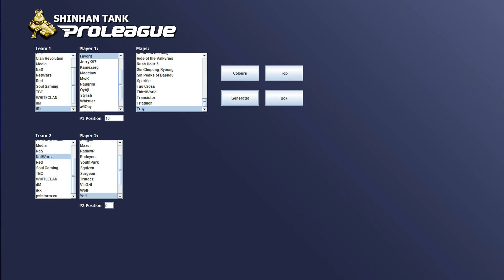STPL Round 2 [18.6] Favorit (iRk) vs Yeti (NW) SET 1 @ Troy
STPL Round 2 [18.6] Favorit (iRk) vs Yeti (NW) SET 1 @ Troy -- Watch live